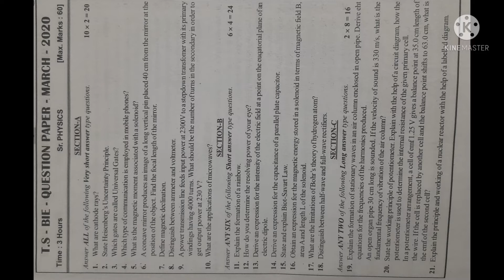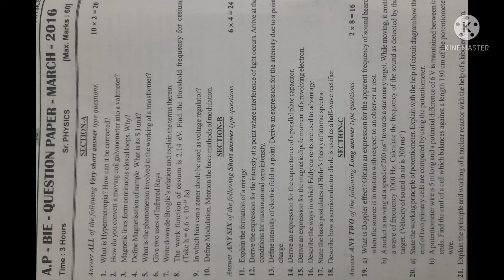physics Second years previous years papers for AP and TS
Physics Second Year previous year papers 2015 to 2020 for TS and AP